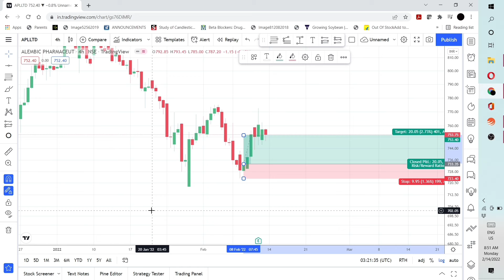APLLTD SHARE | Alembic pharma stock | Stockisy